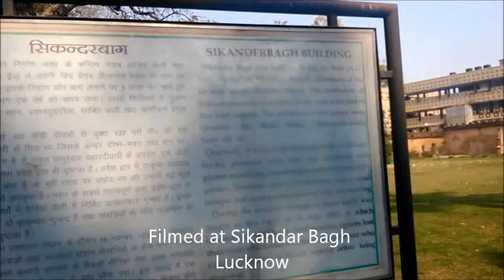Ruins of Sikander Bagh Lucknow